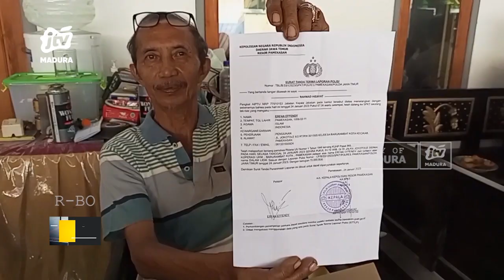Nenek Penjual Krupuk Dirampok hingga Dianiaya